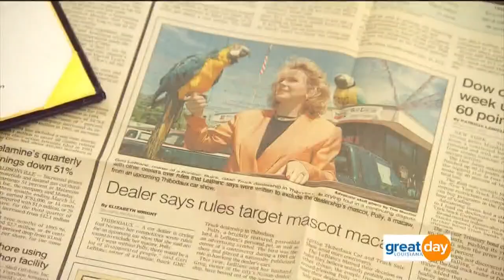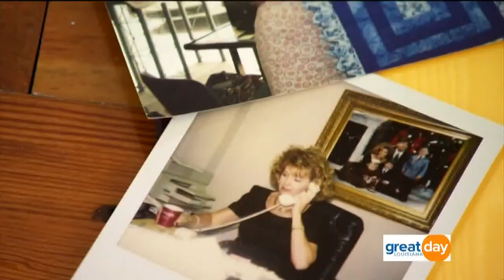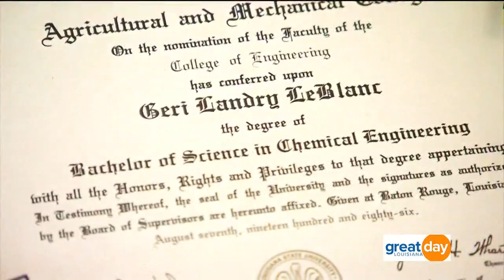Demolishing Barriers with Geri Lynn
Geri Lynn is the perfect example of Demolishing Barriers. She sits down to chat with Demo Diva, Simone Bruni, to talk about how she made her mark in the dealership business.